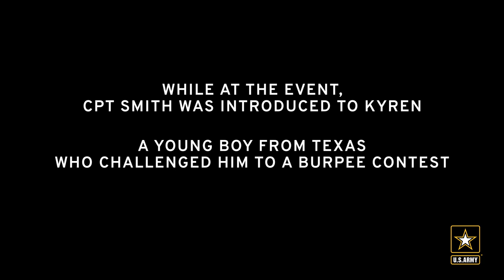Who won this burpee challenge?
Capt. Chandler Smith is challenged by Kyren, a young boy, to a burpee competition.